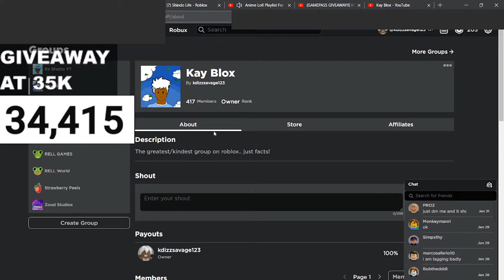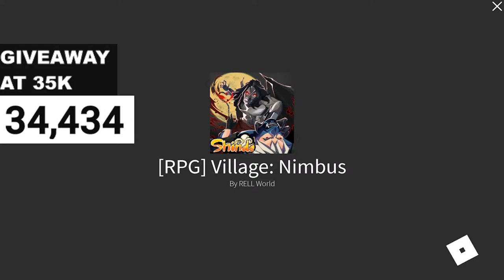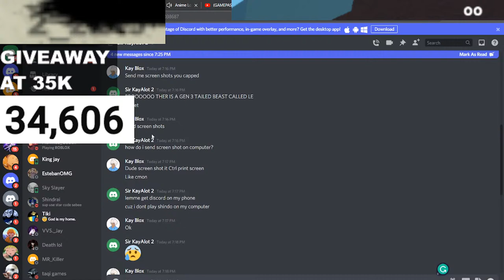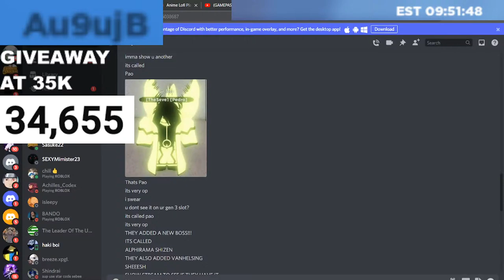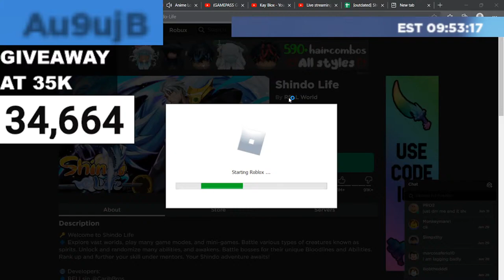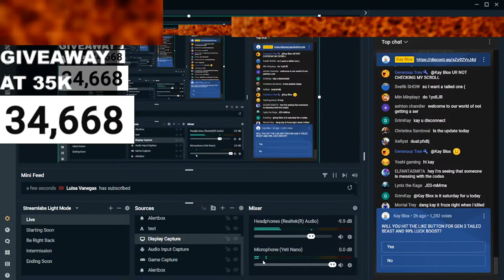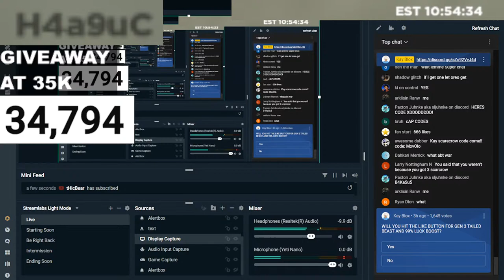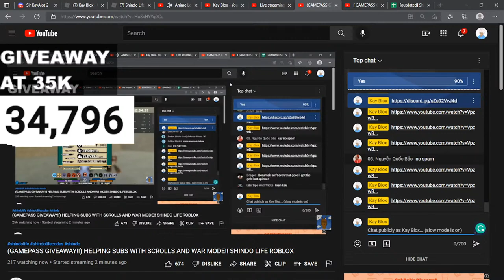(GAMEPASS GIVEAWAY!!) HELPING SUBS WITH SCROLLS AND WAR MODE!! SHINDO LIFE ROBLOX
GEN 3 TAILED BEAST!!!